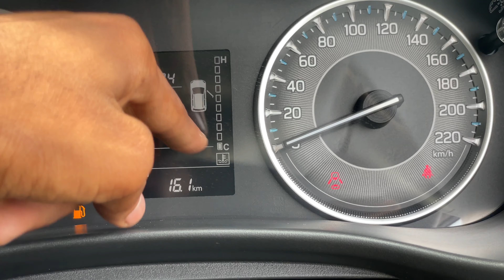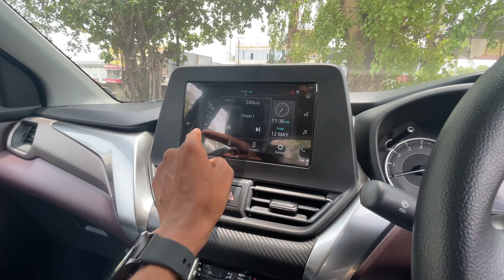The Wait Is Over: Maruti Suzuki Fronx 2023 - A Car Worth Waiting For! अब Baleno कौन लेगा भाई?? 🙄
Maruti Suzuki Fronx 2023 starts at ₹ 7.47 lakh - ₹ 13.14 lakh (Ex-Showroom, New Delhi). It comes with 5 variants Sigma, Delta, Delta Plus, Zeta & Alpha which further split into 12 versions across range.

Maruti Suzuki Fronx is based on Suzuki's HEARTECT platform like the first generation model and this platform also develop other Maruti's car in India and abroad.

All New Fronx 2023 is offered with two petrol engine options. First one is 1.2L K-Series Dualjet VVT Petrol BS6.2 engine which produces 89 bhp and 113 Nm of torque and it comes with 5-speed manual or 5-speed AMT. Second one is 1.0L K-Series Turbo Boosterjet BS6.2 petrol engine which produces 99 bhp and 147.6 Nm of torque and it comes with 5-speed manual or 6-speed Automatic.

Colour Options :
Monotone - Bluish Black, Nexa Blue, Grandeur Grey, Opulent Red, Arctic White, Splendid Silver, Earthen Brown.
Dualtone - Brown with Black Roof, Silver with Black Roof,  Red with Black Roof.